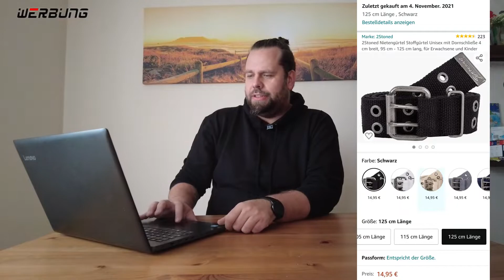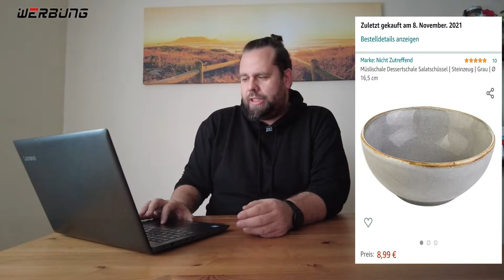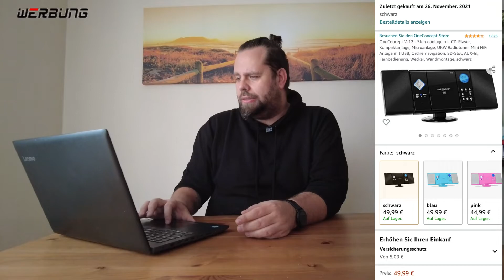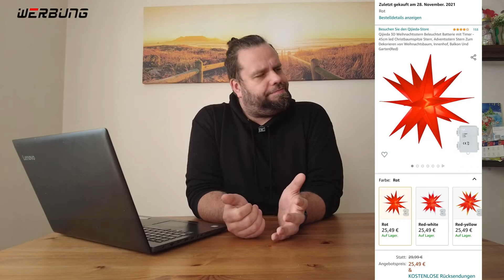Meine Amazon Bestellung von November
Ich zeige euch heute meine Amazon Bestellungen von November. Diesmal sind Weihnachtsgeschneke, Blurays aber auch Deko Artikel dabei.

Mein Equipment:

★ Meine Kamera
★ Mein Stativ
★ Meine Softboxen
★ Mein Handy

Lied: Elek Tronomia - Elektronomia - Sky High